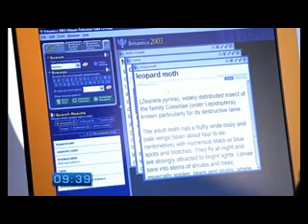Treasure Hunt - Australia, Alice Springs (Series 9 2003) Part 4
Clue 3 continued and start of Clue 4